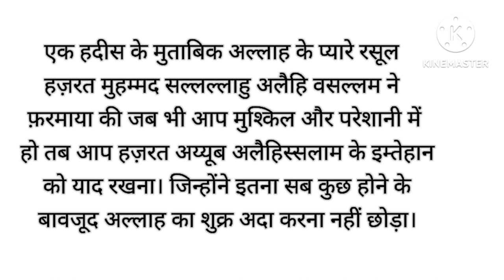हज़रत अय्यूब अलैहिस्सलाम ! hazarat ayyoob alaihissalaam!